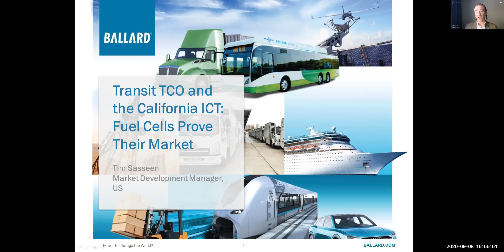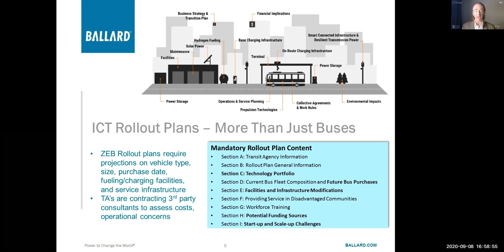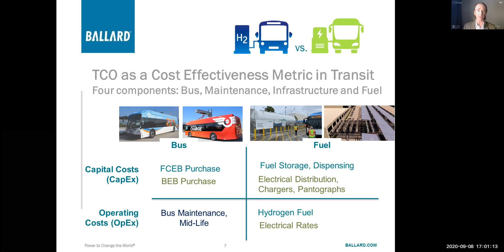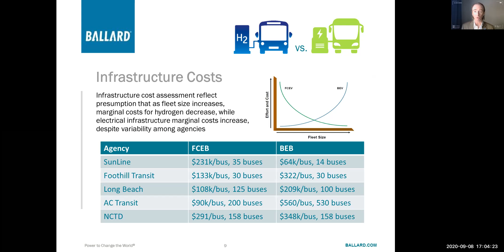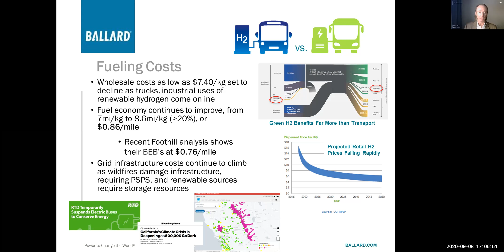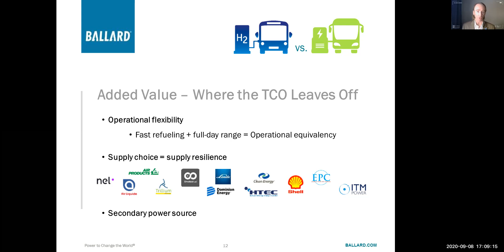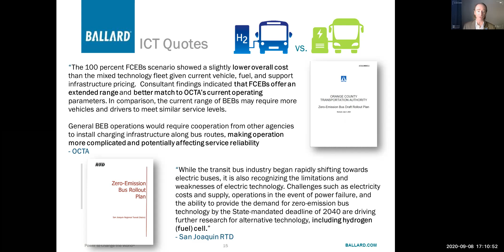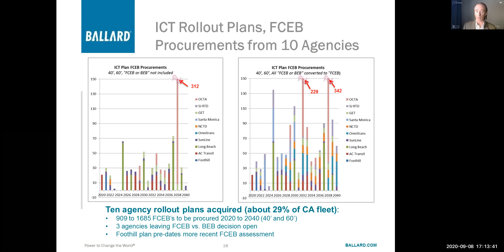2020 ICEPAG - ICT Rollout Plans and FCEB's